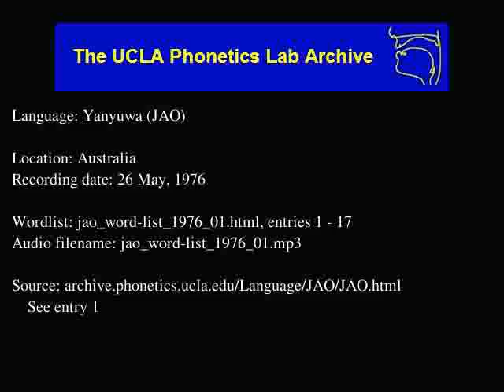Yanyuwa audio: jao_word-list_1976_01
Yanyuwa (jao) audio: jao_word-list_1976_01
Language family: Australian; Pama-Nyungan; Yanyuwan;
Australia
Date: 5/26/1976

Description: Language Yanyuwa.  jao_word-list_1976_01.html, enties: 1 - 17

Contributor: Nero, Timothy
UCLA Phonetics Archive